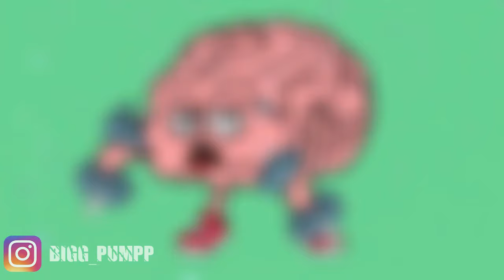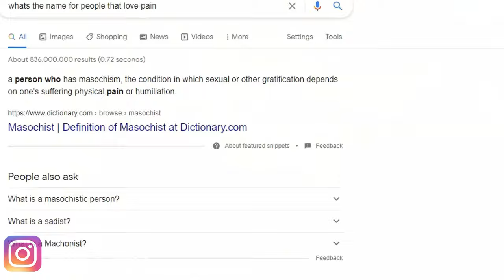I Cant Feel Any Pain OMG!!!😏😱😱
► Tell us what you think about this video in the comments bellow
► Do You Want To Get Your Story Animated?